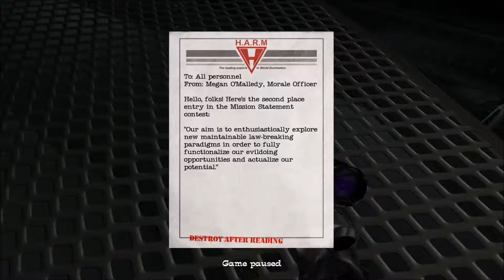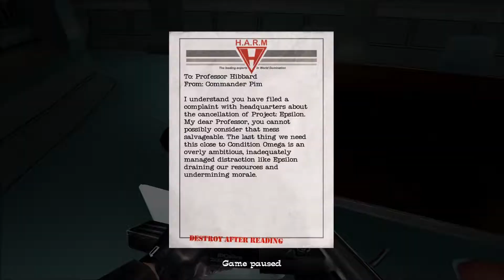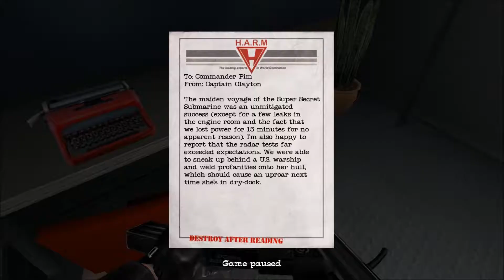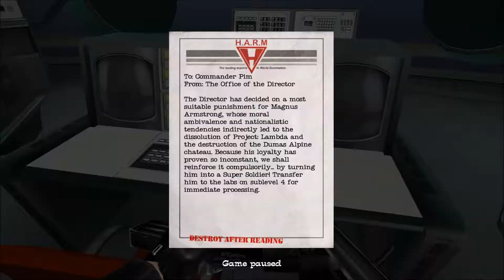Sealab 1969 - No One Lives Forever 2 Playthrough (Episode #21)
TheLightBad96 here with Episode 21 Of My No One Lives Forever 2 - A Spy In Harms Way Playthrough
(Read the Description Below for full info)

In this Episode I infiltrate this underwater base in the middle of the ocean to rescue Armstrong from his captors, I will try to be a bit more careful by attempting to stealth this out, hell I even got a crossbow just so I can make stealthy long range kills.

But I do need to find a Silenced Firearm just so I don't fuck up entirely if the shit hits the fan. Enjoy

(Credits area)
Monolith Productions - For The Game